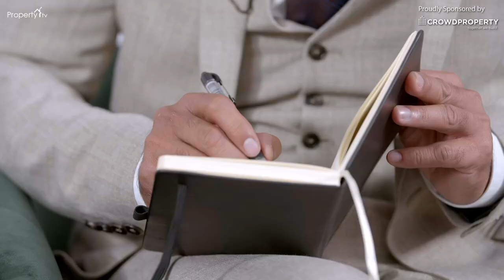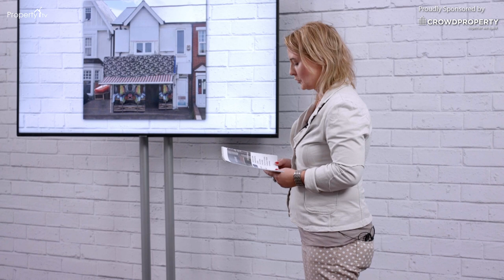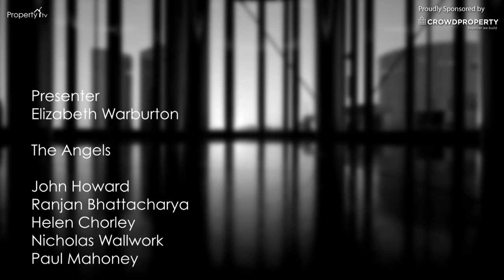Property Elevator Series 5 Episode 4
In episode 4 our team of Property angel investors John Howard, Ranjan Bhattacharya, Paul Mahoney, Nicholas Wallwork & Helen Chorley grill our property hopefuls over all the details of their prospective deals.

In this episode Anna, Adam, Nicole & Jual face the panel